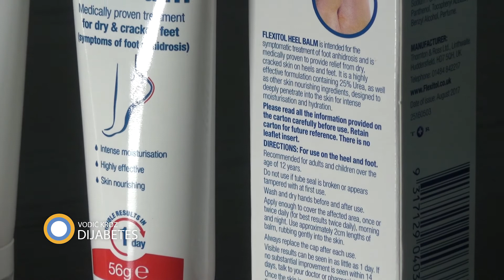187. emisija prilog Flexitol kreme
Zašto je Flexitol krema za stopala I ruke namenjena je osobama sa dijabetesom saznaćete u narednom prilogu.